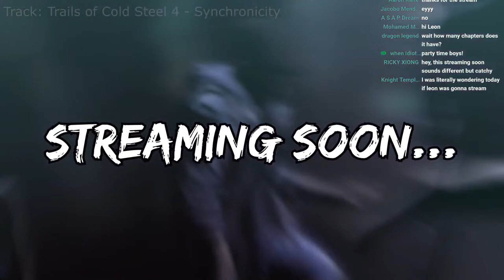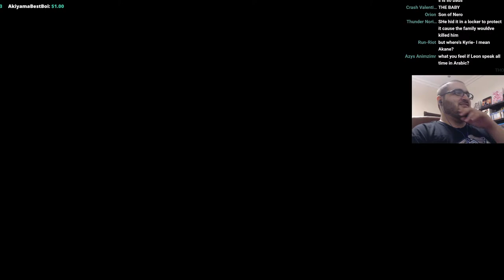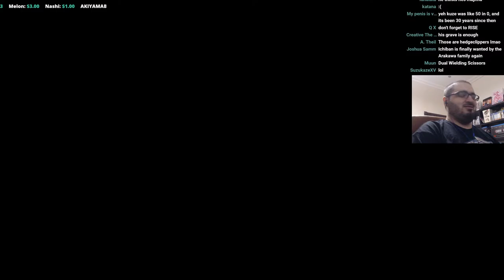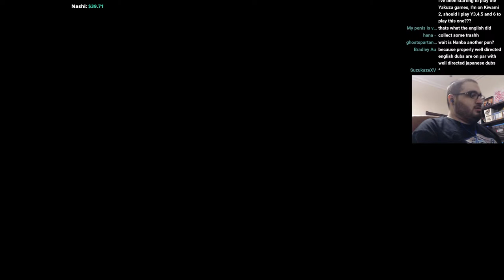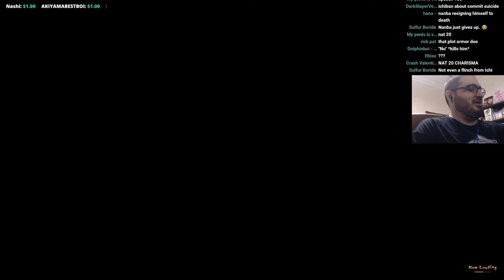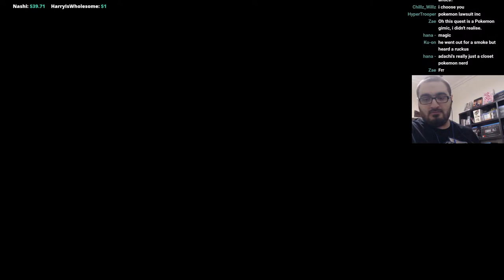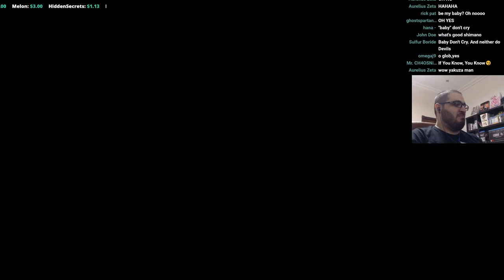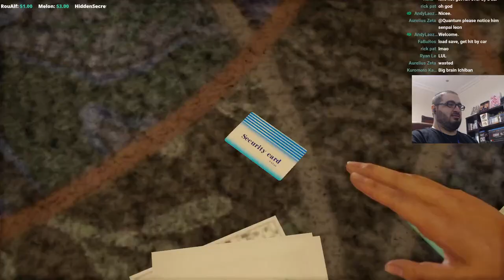Yakuza: Like a Dragon Playthrough #1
Special thanks to Hannya Tier members: eks2009, MiyuRon, xtr33mreaper, Nathan Johnston, Satoshi Yagami, sniper712, Rufus, Dylan Ridings, axeo seilez,  Kaizer Redgrave, when idiots play games together, Kei Naoyuki and MadDogMajima7, Lisa Medcalf, Marta Valentine, Lm Ao and AndyLaozKid.